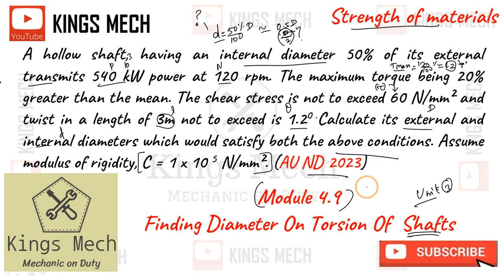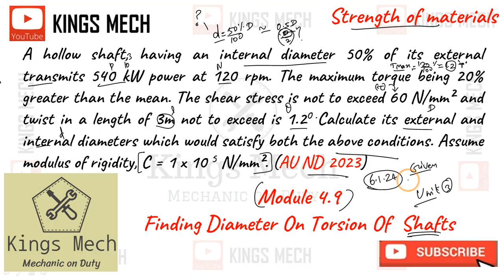Torsion of shaft Anna university Nov Dec 2023 question strength of materials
639

Module 4.9 Torsion of shaft

strength of materials Nov December 2023 question solving

A hollow shaft, having an internal diameter 50% of its external transmits 540 kW power at 120 rpm. The maximum torque being 20% greater than the mean. The shear stress is not to exceed 60 N/mm² and twist in a length of 3m not to exceed is 1.20 .Calculate its external and internal diameters which would satisfy both the above conditions. Assume modulus of rigidity, C = 1 x 105 N/mm². (AU ND 2023)